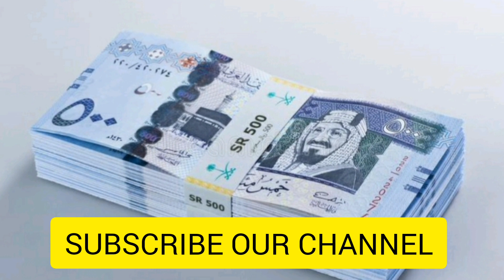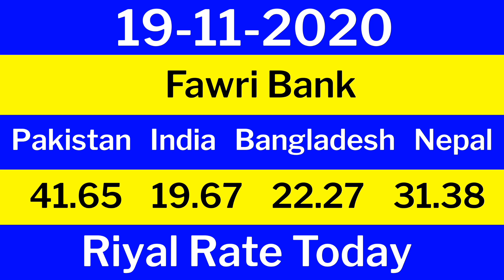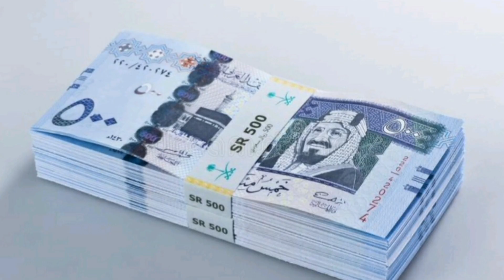Saudi Riyal Rate In Pakistan India Bangladesh Nepal | 19-11-2020 | Currency Rates | Abdullah News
Saudi Arabia Riyal Rate Today
Saudi News
Saudi Currency Rates
Currency Rates
Exchange Rate
Riyal Rate Today by Abdullah News

1)This video has no negative impact on the original works (It would actually be positive for them)
2)This video is also for teaching purposes.9